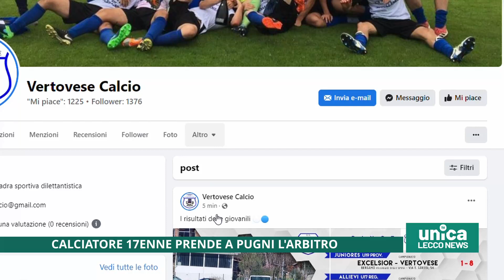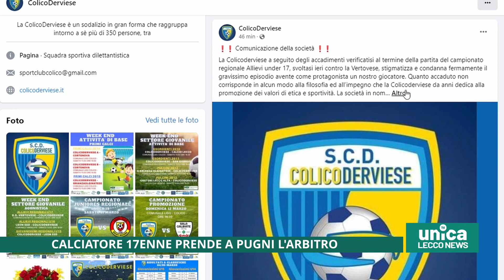Calciatore 17enne prende a pugni l'arbitro